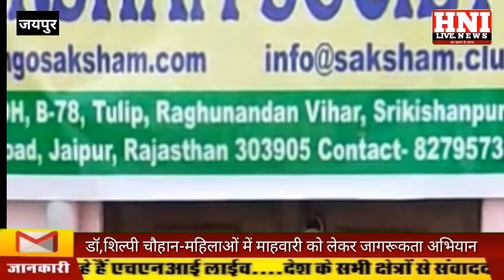डॉ,शिल्पी चौहान-महिलाओं में माहवारी को लेकर जागरूकता अभियान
महिला जागरूकता अभियान डॉक्टर शिल्पी चौहान।

एचएनआई लाइव हर खबर के साथ आपके मोबाइल Youtube, Facebook, पर उपलब्ध। क्राइम, राजनीति, मनोरंजन, शोसल सम्बंधित 500 से अधिक वीडियो शामिल है।
HNI LIVE हर खबर के साथ